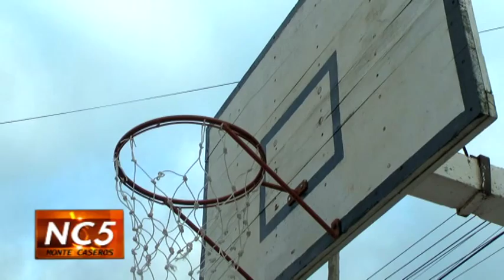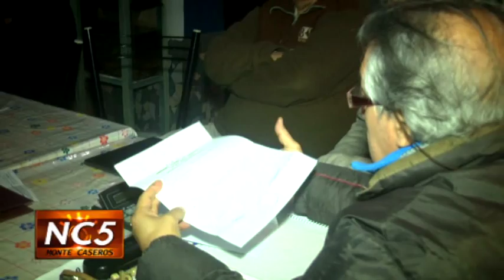Asociación Casereña Basquet